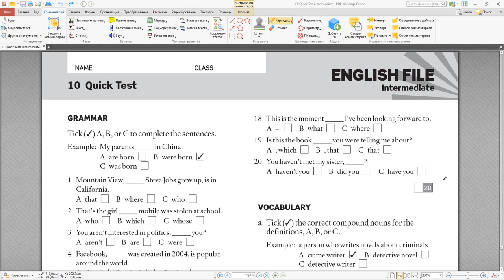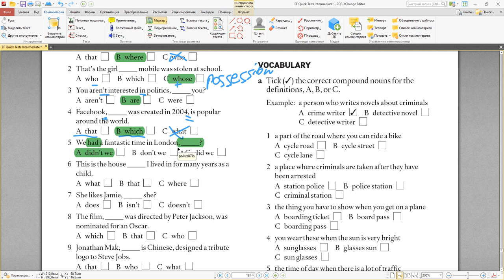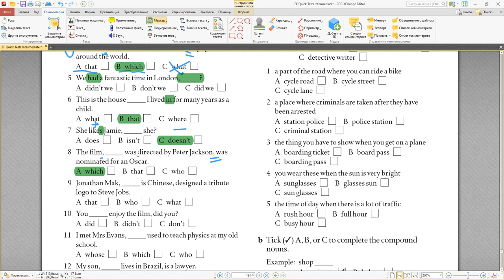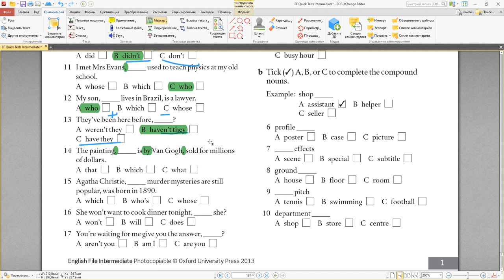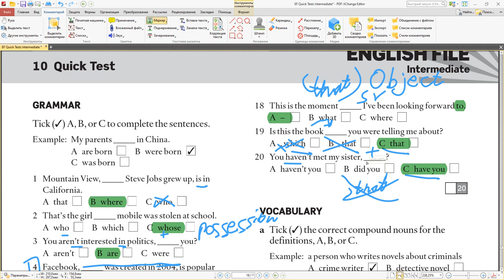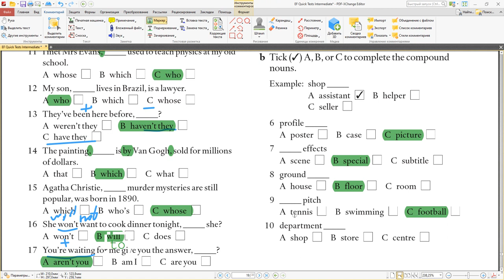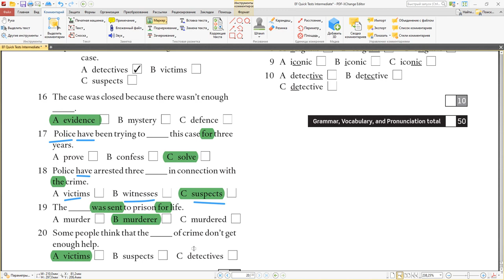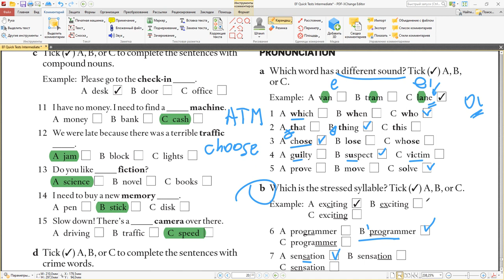English File Intermediate - Quick Test #10 Relative clauses, question tags, compound nouns, crime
Defining clauses give important information which can’t be left out (e.g. Steve Jobs is the man who co-founded Apple Inc.), non-defining clauses give extra information which can be left out and the sentence will still make grammatical sense (e.g. Steve fobs, who was born in 1955, is the man who co-founded Apple Inc). Non-defining clauses appear between commas in written English.
• Although THAT is a common alternative to who /which in defining relative clauses, it cannot be used in non-defining clauses.
• WHOM is also sometimes used as a relative pronoun instead o f who to refer to the OBJECT of the verb in the relative clause, or after prepositions, e.g. She’s the woman whom I met yesterday. He’s the man to whom I spoke yesterday. It is much less common and more formal than WHO. You may wish to point out its use to Sts.
Some typical mistakes include:
confusing WHO and WHO,
e.g. She’s a friend which lives near her. (WRONG)
e.g. She’s a friend who lives near her. (CORRECT)
using a personal pronoun, e.g.
He is the man who he works with my father. (WRONG)
He is the man who works with my father. (CORRECT)
using THAT in non-defining relative clauses, e.g.
This film, that won an Oscar in 1999, will be shown on TV tonight for the first time. (WRONG)
This film, which won an Oscar in 1999, will be shown on TV tonight for the first time. (CORRECT)